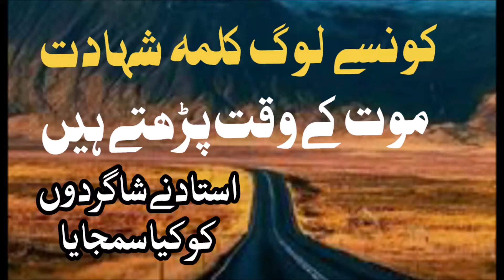Mout Ki Waqt kalma Kis Ko Naseeb Hoti Hai: True Information: Love Islam NN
Mout Ki Waqt  kalma Kis Ko Naseeb Hoti Hai: Very Informative Video Watch On Love Islam NN